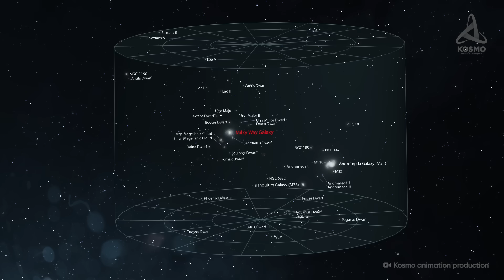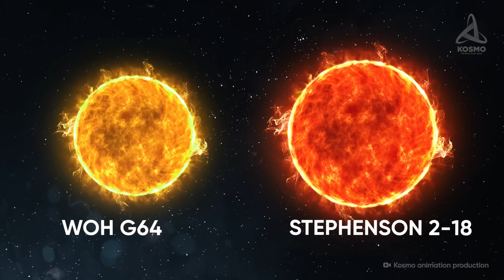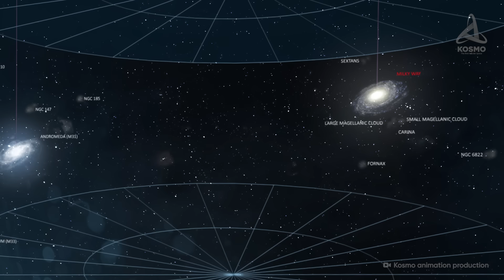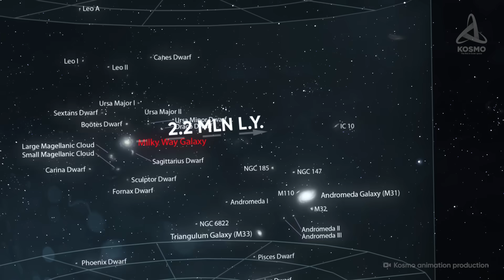What Do Our Closest Galaxies Look Like?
Galaxies live their own exciting lives – they form, evolve and merge. Theirs is a complex and well-regulated internal structure predefined by fundamental laws of nature. Our galaxy has its neighbours, too. Today we have picked out the most outstanding ones to talk about.